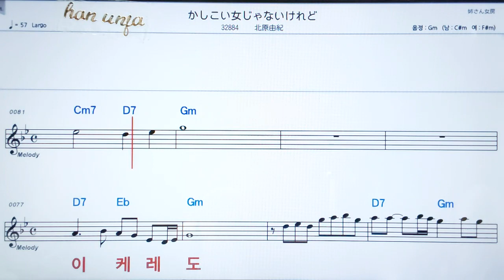💖카시꼬이온나쟈나이케레도/키타하라유끼 ✌カラオケ.日本の曲( 한글 발음)악보, 코드 ,Karaoke*카라오케 반주